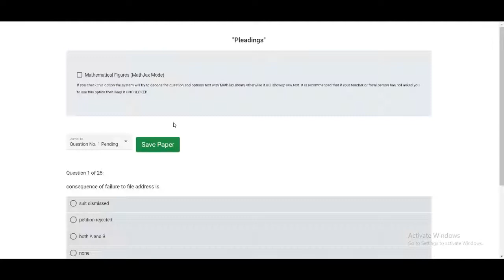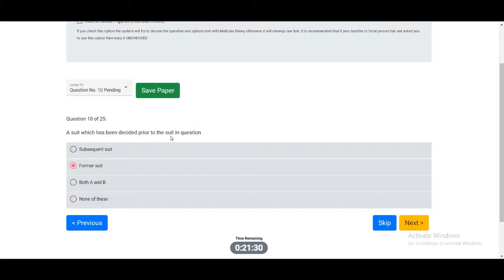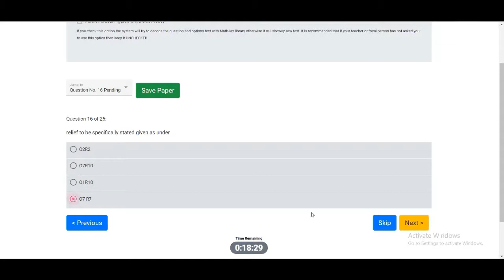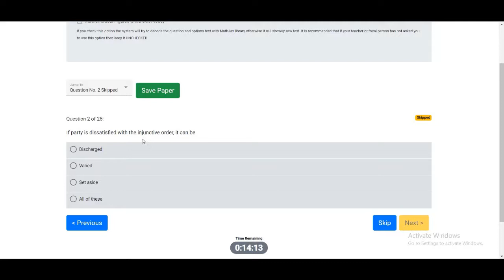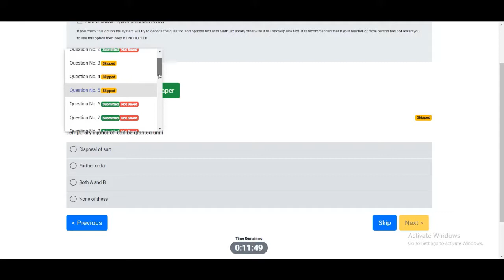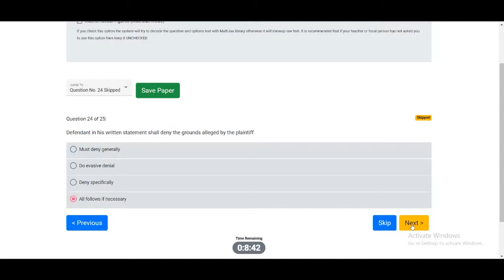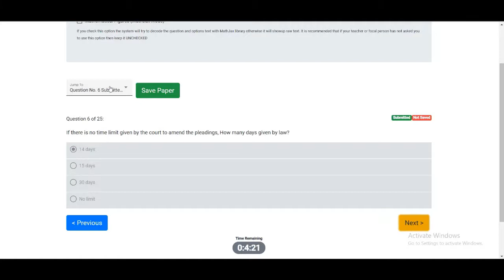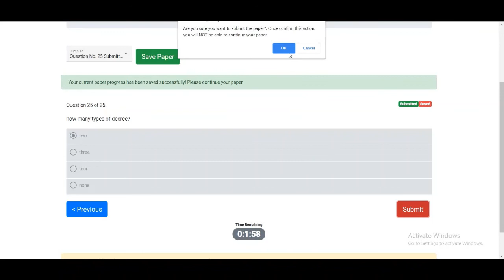Pleading MCQS | Trial Advocacy Civil MCQS | Civil Procedure Code MCQS | Law GAT MCQS | SPA MCQS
Correct Options
QUESTION NO# 1
QUESTION NO# 2
          (d)
QUESTION NO# 3
           (d)
 wrong option. correct is ( with the consent of Parties ) Sec 96 Appeal
QUESTION NO# 6
             (a)
QUESTION NO# 7
             (a)
QUESTION NO# 8
QUESTION NO# 9
QUESTION NO# 10
             (a)
QUESTION NO# 11
              (d) Only court can allow
QUESTION NO# 12
                (b) doubtful please clarify
QUESTION NO# 13
                (d)
QUESTION NO# 14
                 (d) No time limit
QUESTION NO# 15
QUESTION NO# 16
                (d)
QUESTION NO# 17
                (b)
QUESTION NO# 18
QUESTION NO# 19
                (b)
QUESTION NO# 20
                (a)
QUESTION NO# 21
QUESTION NO# 22
                 (a)
QUESTION NO# 23
                 (b)
QUESTION NO# 24
QUESTION NO# 25
                   (b)